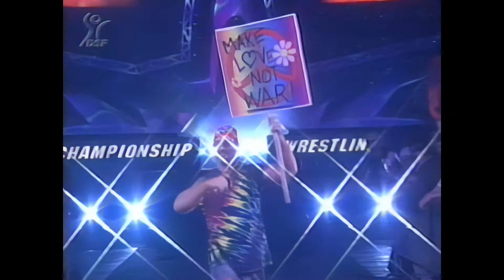Wrestling TNT Nitro WWC versus NWO z niemieckiej telewizji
Fragment lethal lottery tag team tournament, w którym udział wzięły pary zapaśników walczące o tytuł najlepszej.

Remaster programu z początku lat 2000. Nagranie ma na celu nostalgiczne spojrzenie na stare czasy i wspomnienie jak wyglądała kiedyś telewizja. Jest to faktyczny program nagrany w tamtych czasach, poddana digitalizacji.